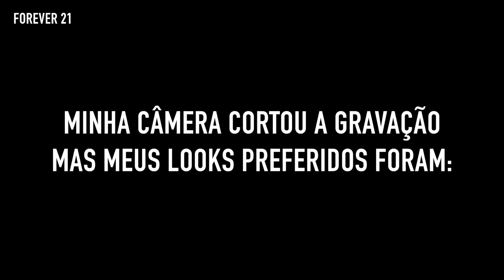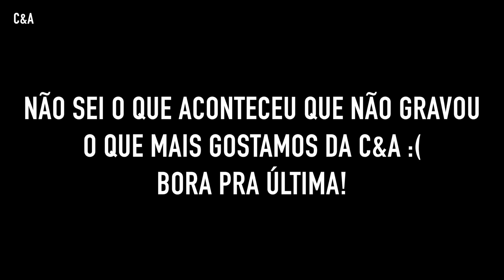PROVANDO LOOKS EM FAST FASHION: TROQUEI DE ESTILO COM A NÁ!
CORREIO:
Caixa Postal 7062 - CEP 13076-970
Campinas/SP